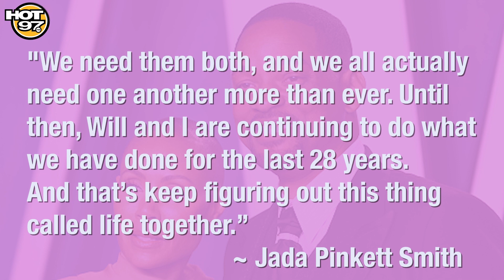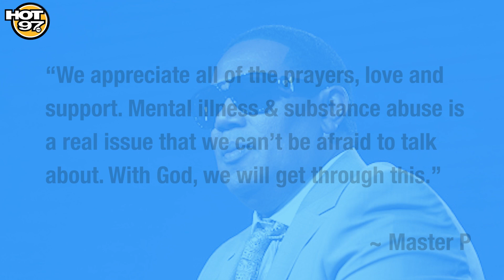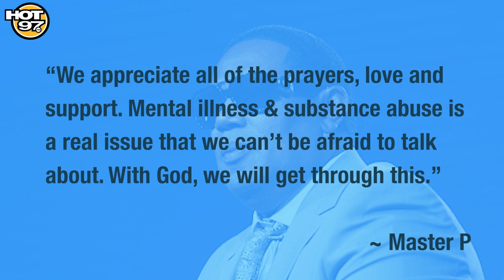R. Kelly's Last Shot To Beat Life Sentence, Jada's Solution for Chris Rock and Will Smith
R. Kelly makes a last ditch attempt to avoid a life sentence, Jada Pinkett's Solution for Chris Rock and Will Smith's "Healing", Young Thug Denied Bond after emotion plea from record exec Kevin Liles.